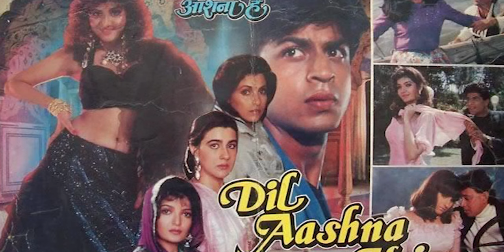10 UNKNOWN FACTS OF SHAH RUKH KHAN | SRK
10 UNKNOWN FACTS SHAHRUKH KHAN
50 facts about shah rukh khan reaction,
shahrukh khan facts reaction,
facts of srk,
shah rukh khan in world,
50 facts about shah rukh khan,
interesting facts about shah rukh khan,
shah rukh khan 50 facts,
50 facts about srk,
information about shah rukh khan
f shah rukh khan,
fur shah rukh khan,
fell shah rukh khan,
feat shah rukh khan,
fan full movie of srk,
shah rukh khan on atlee,
shah rukh khan aging,
shah rukh khan girl,
shahrukh khan first aid,
shah rukh khan in cannes,
shah rukh khan zoom,
shah rukh khan charming,
d voyal srk,
shah rukh khan in don,
srk at its best,
era of shah rukh khan,
srk seeing his duplicate,
shah rukh khan k3g entry,
srk gf,
shahrukh khan all girlfriend,
srk girlfriend,
hd shahrukh khan,
hd shahrukh khan movie,
hd shahrukh khan film,
i saw shah rukh khan,
i meet with srk,
i feel like srk,
john on srk,
srk clip jawan,
kjo about srk,
shah rukh khan coffee,
shah rukh khan in aib,
shah rukh khan kochi,
lg srk,
last superstar shah rukh khan,
lsc srk,
fans of shahrukh khan,
like srk,
shah rukh khan mass reply,
shah rukh khan psycho,
shah rukh khan on work,
srk i have no friends,
srk i don't have friends,
of shahrukh khan,
shah rukh khan kank,
shah rukh khan 2008,
shah rukh khan return,
shah rukh khan bekarar,
shah rukh khan 1st song,
pa of shahrukh khan,
shah rukh khan peru,
shah rukh khan pooja dadlani,
shah rukh khan questions,
shah rukh khan candid,
srk talking about remo,
srk and remo,
shahrukh khan san francisco,
srk in san francisco film festival,
srk about vfx,
srk on fan movie,
srk on young shahrukh,
srk and yrf,
is srk ugly,
shah rukh khan us,
shah rukh khan in uae,
world about shah rukh khan,
why shah rukh khan is free in dubai,
where is shah rukh khan now,
xtreme city shahrukh khan,
shah rukh khan komal nahta,
you look like shahrukh khan,
zoom shahrukh khan,
shah rukh khan 0017,
fuad alfaghi shah rukh khan,
srk on zero flop,
farah khan on shah rukh khan,
farah khan on srk,
shah rukh khan interview 1992,
1st movie of srk,
1990 srk,
first film of srk,
shah rukh khan in 1990,
two shahrukh khan movie,
srk movies full don 2,
2011 shahrukh khan movie,
3 dedicated of srk,
3 years of srk,
3 decades of shahrukh khan,
3 idiots shahrukh khan,
3 decades of srk,
4 man show shahrukh khan,
srk one 2 ka 4 full movie,
5ocial srk,
82 e shah rukh khan,
the camera only shahrukh khan has,
8 pack shahrukh khan,
srk in the 90s,
shah rukh khan in 90s